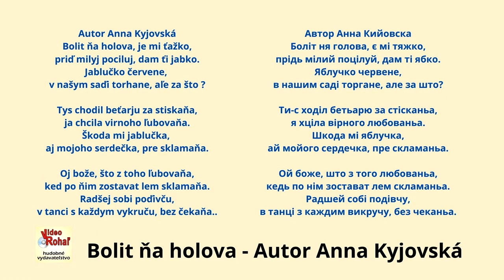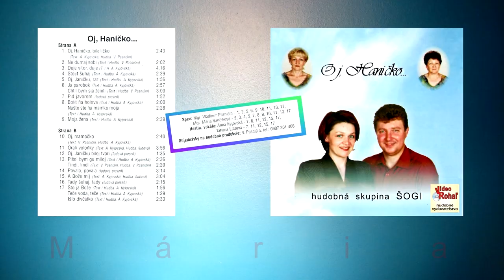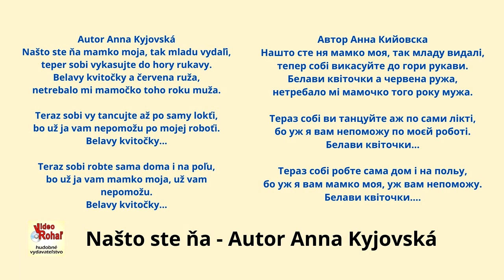ŠOGI, Bolit ňa holova + Našto ste ňa, autor A. Kyjovská, rusínska pieseň, Videorohaľ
Автор Анна Кийовска
Боліт ня голова, є мі тяжко, прідь мілий поцілуй, дам ті ябко.
Яблучко червене, в нашим саді торгане, але за што?

Ти-с ходіл бетьарю за стісканьа, я хціла вірного любованьа.
Шкода мі яблучка, ай мойого сердечка, пре скламаньа.

Ой боже, што з того любованьа, кедь по нім зостават лем скламаньа.
Радшей собі подівчу, в танці з каждим викручу, без чеканьа.
Bolit ňa holova, je mi ťažko, priď milyj pociluj, dam ťi jabko.
Jablučko červene, v našym saďi torhane, ale za što?

Tys chodil beťarju za stiskaňa, ja chcila virnoho ľubovaňa.
Škoda mi jablučka, aj mojoho serdečka, pre sklamaňa.

Oj bože, što z toho ľubovaňa,  keď po nim zostavat lem sklamaňa.
Radšej sobi poďivču, v tanci s každym vykruču, bez čekaňa.
Нашто сте ня мамко моя, так младу видалі,
тепер собі викасуйте до гори рукави.
Белави квіточки а червена ружа,
нетребало мі мамочко того року мужа.

Тераз собі ви танцуйте аж по сами лікті,
бо уж я вам непоможу по моєй роботі.
Белави квіточки...

Тераз собі робте сама домa і на польу,
бо уж я вам мамко моя, уж вам непоможу.
Белави квіточки...
Našto ste ňa mamko moja, tak mladu vydaľi,
teper sobi vykasujte do hory rukavy.
REF: Belavy kvitočky a červena ruža,
         netrebalo mi mamočko toho roku muža.

Teraz sobi vykasujte až po samy lokťi,
bo už ja vam nepomožu po mojej roboťi.
REF: Belavy kvitočky

Teraz sobi robte sama doma i na poľu,
bo už ja vam mamko moja, už vam nepomožu.
REF: Belavy kvitočky